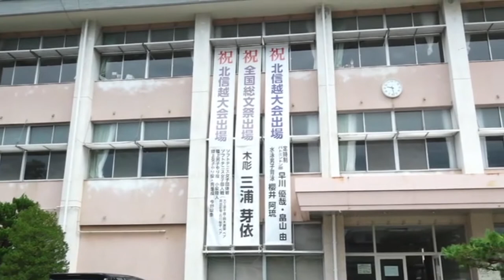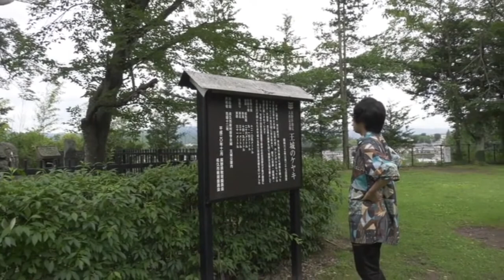【白井悠介】生まれ故郷である長野県佐久市をぶらり旅！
■しらいむ旅！ ～白井悠介、故郷へ帰る編！～ 上巻

アニメ、ゲームなどで大人気の声優、「しらいむ」こと白井悠介が一人旅！

今回は生まれ故郷である長野県佐久市に出発！
実家から学校など思い出の地を巡りつつ、声優白井悠介と佐久市の魅力を全力で伝えます！

出演者：白井悠介